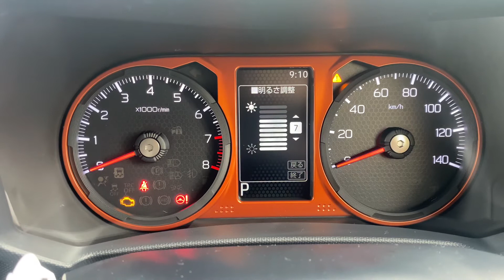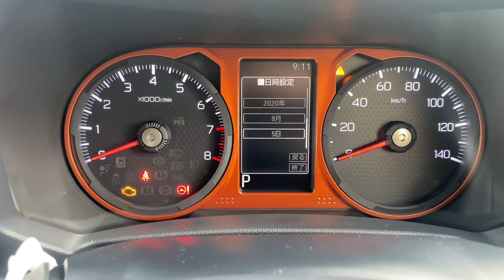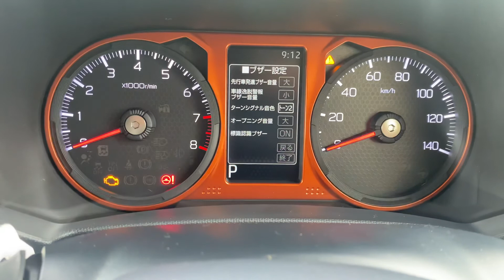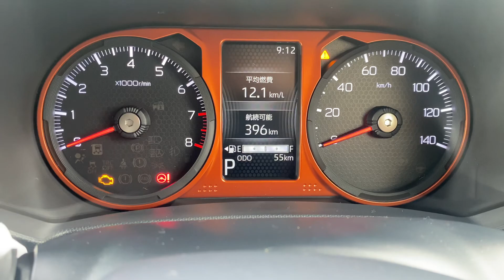ダイハツ タフト TAFT モニター切替